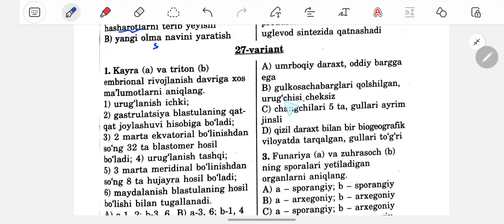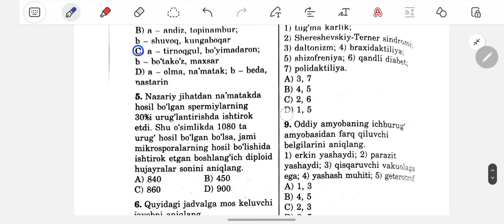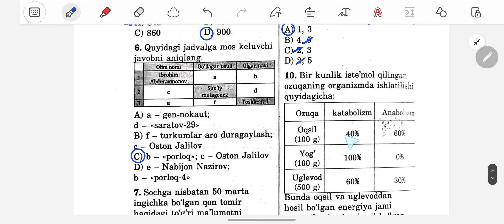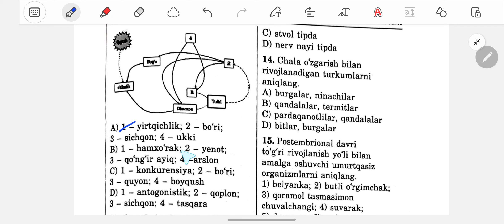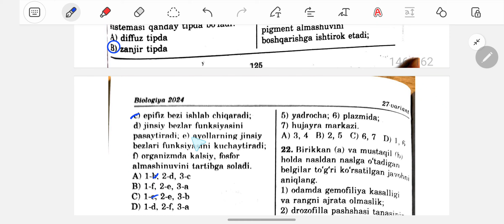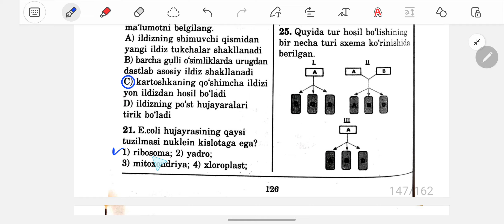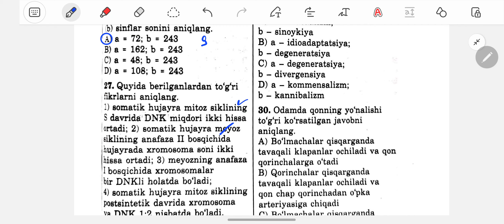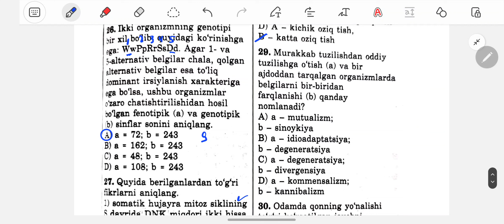Biologiya 2024. 27-variant. Test tahlili.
Biologiya 2024. 27-variant. Test tahlili. biologiya biologiya_test dtm_test gen metamorfoz #2024